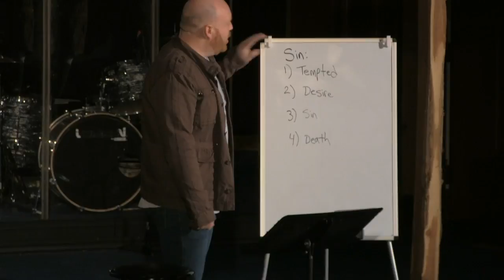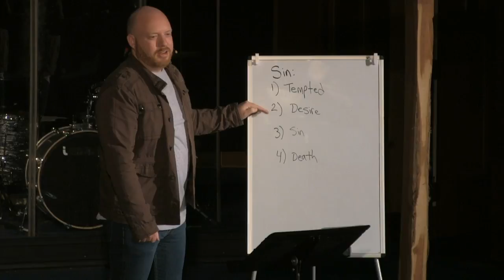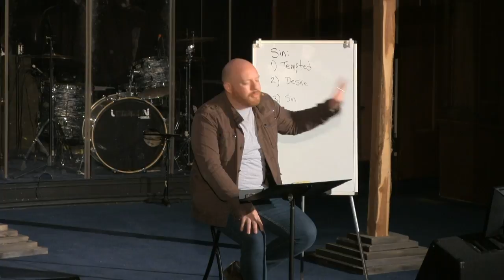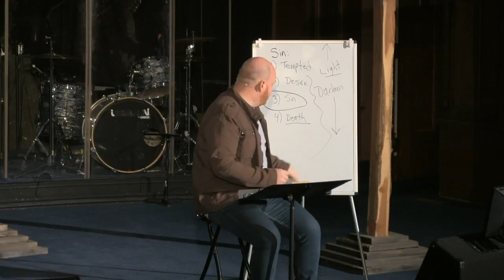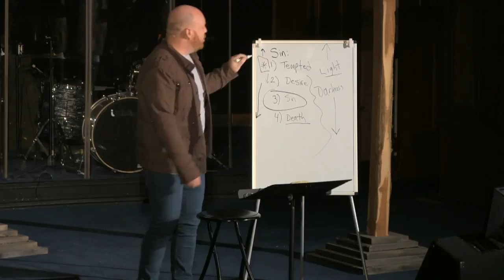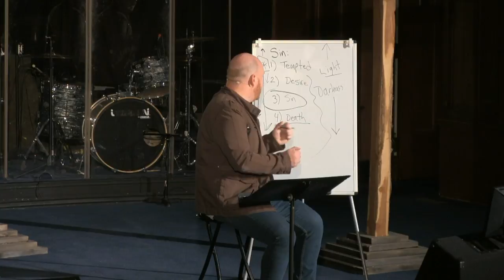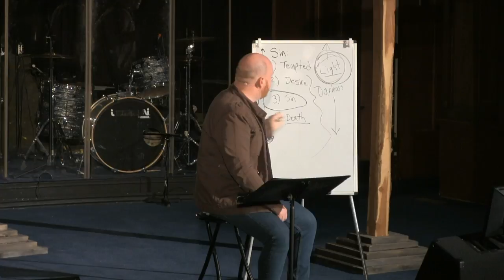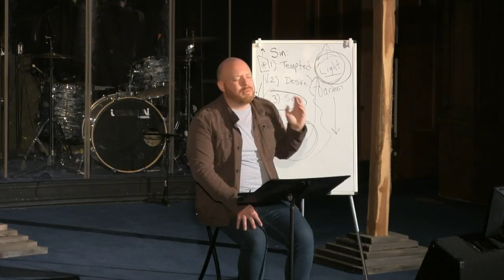Bible Study 1 John 1 pt:1